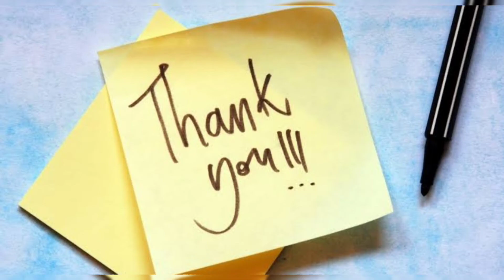John Elia Poetry | Philosophical and In-depth Analysis of Life & Humans-Sad Poetry